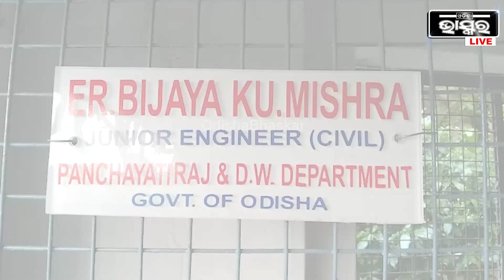ରାତି ନୁହେଁ ଦିନ ବେଳା ଦେଖି ଘରେ ପଶିଲା ଚୋର... ଖଟରେ ଶୋଇଥିଲା ସ୍ତ୍ରୀ... ଖଟରୁ ଗଦି ଉଠାଇ ନେଲା ଚୋର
ରାତି ନୁହେଁ ଦିନ ଦି୍ୱପ୍ରହରରେ ଘରେ ପଶି ଚୋରୀ କରୁଛି ଚୋର । ଦିନେ କି ଅଧେ ନୁହେଁ ସବୁଦିନ ଘରେ ପଶି ଚୋରୀ କରୁଚି ଚୋର ।ନୂଆପଡ଼ା ଜିଲ୍ଲା ସିନାପାଲି ସହରରେ ଗତ କିଛିମାସ ହେଲା ଚୋରମାନେ ସକ୍ରିୟ ହୋଇପଡ଼ିଛନ୍ତି । ପୋଲିସକୁ ଚ୍ୟାଲେଞ୍ଜ କରି ସହରରେ ଗୋଟିଏ ପରେ ଗୋଟିଏ ଚୋରି ଘଟୁଛି । ଜୁନିଅର୍ ଇଂଜିନିୟର ବିଜୟ କୁମାର ମିଶ୍ରଙ୍କ ଘରେ ଚୋରୀ ହୋଇଛି